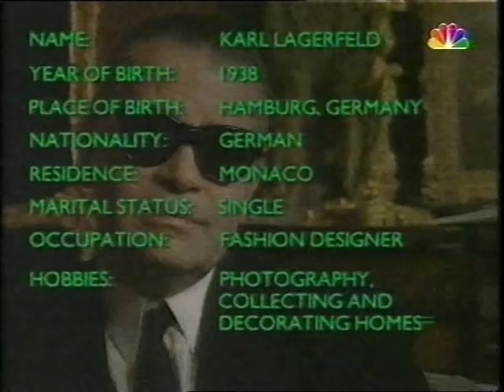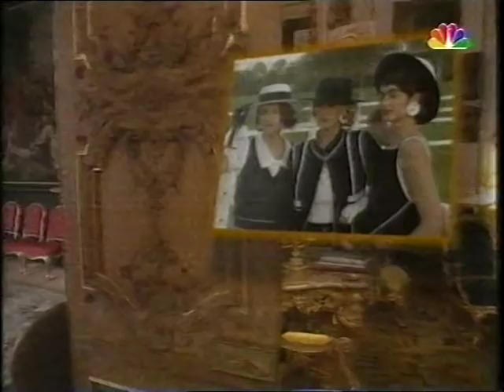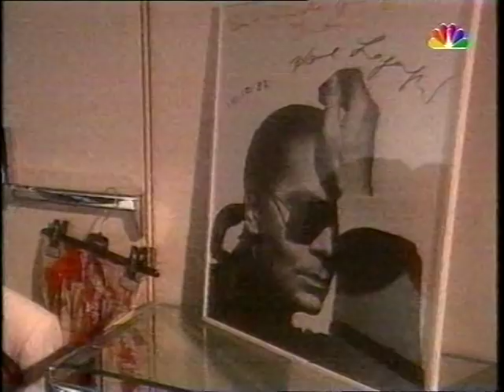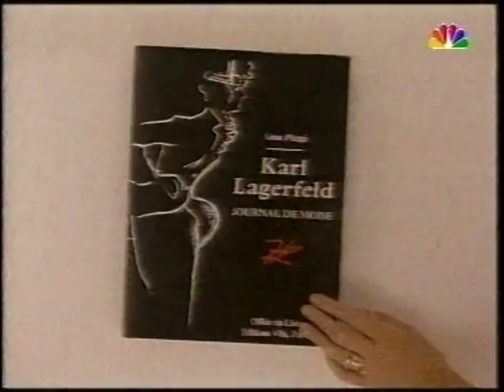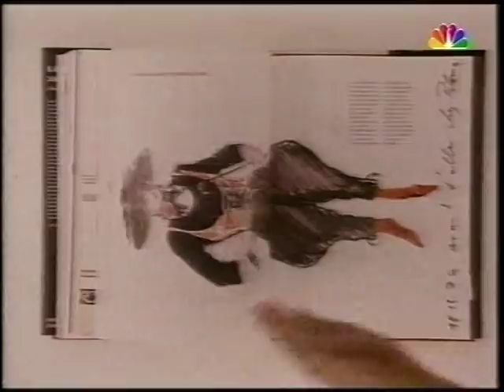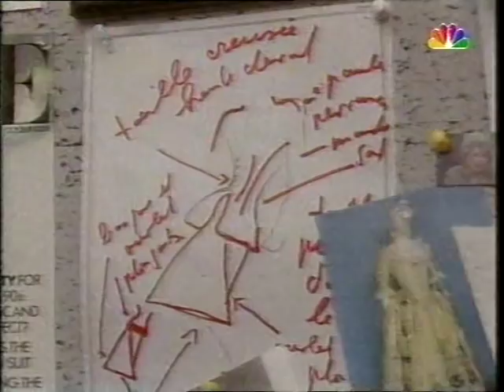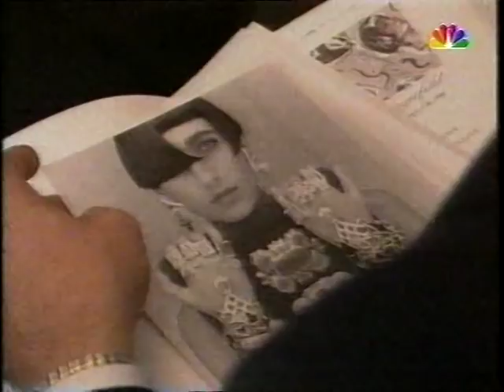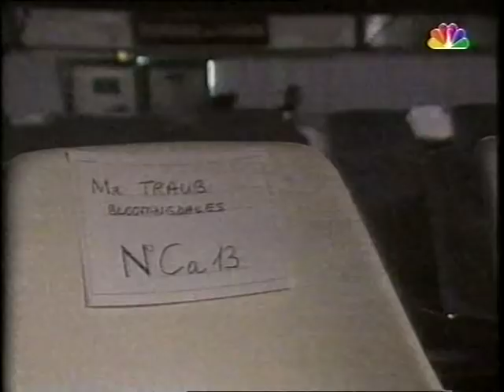Masters of Beauty, Karl Lagerfeld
90's documentary about the background and lifestyle of Karl Lagerfeld